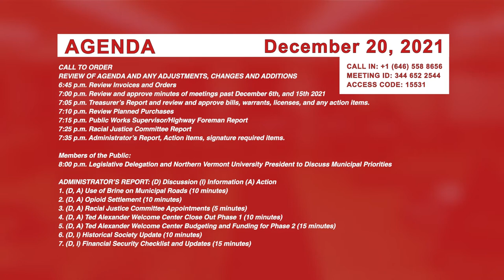Johnson Selectboard 12/20/21